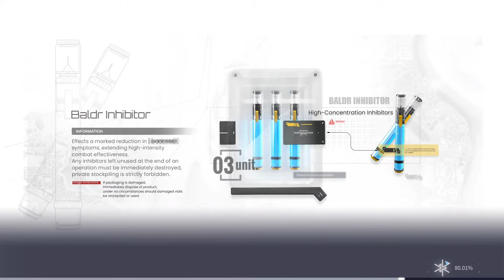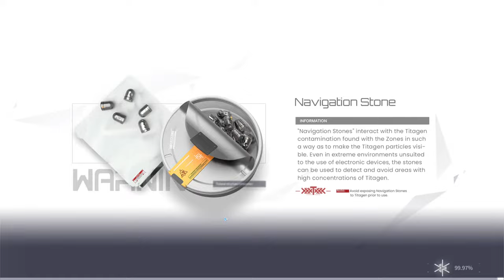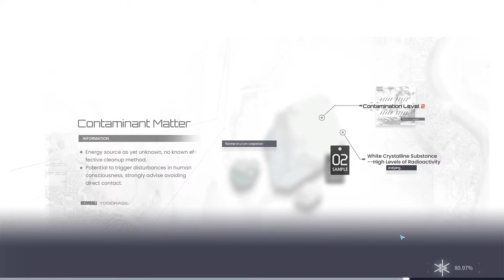🔴[LIVE] IS CHENXING THE START OF "WHALE CHARACTERS?!" @Cha0tikXGryphline 🔴